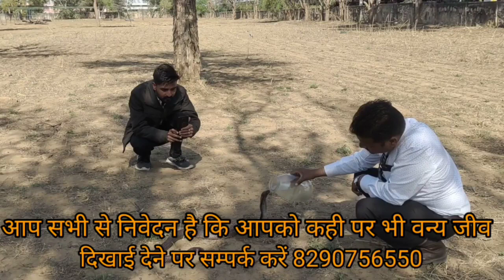भागचंद सिंह रावत की सूचना पर सर्प मित्र सुखदेव भट्ट ने इंडियन कोबरा का किया रेस्कयू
जयपुर रोड स्थित ग्राम पंचायत कानस नेडलिया के अंतर्गत सुधा भाई के पास इंडियन कोबरा  नाग की जान बचाकर वन विभाग के निर्देशानुसार रिलीज किया